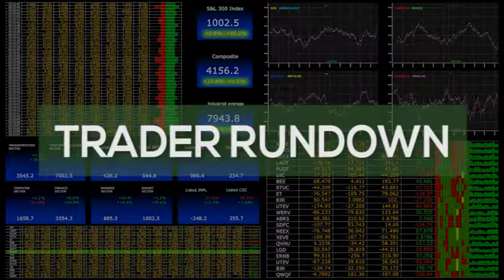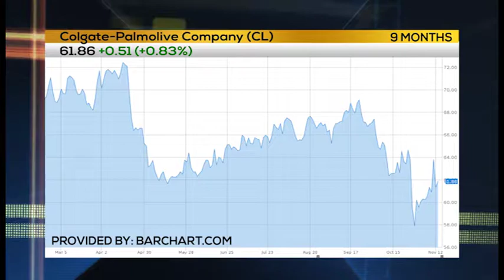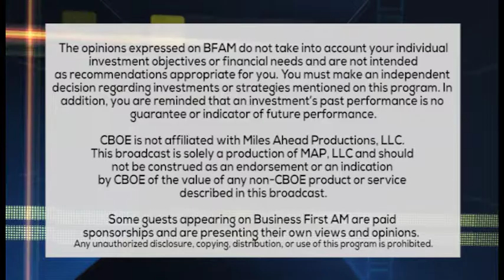TRADER RUNDOWN: Big Market Moves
TRADERS BRUSH UP ON COLGATE